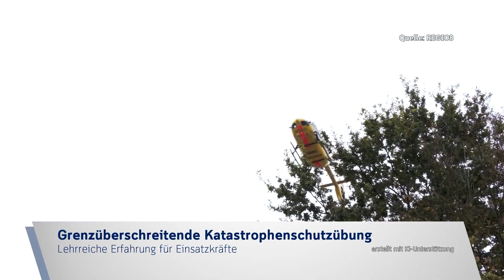OPEN GRENSLAND | OFFENES GRENZLAND | 65 | GRENZÜBERSCHREITENDE KATASTROPHENSCHUTZÜBUNG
Thema diesmal: Grenzüberschreitende Katastrophenschutzübung - Lehrreiche Erfahrung für Einsatzkräfte